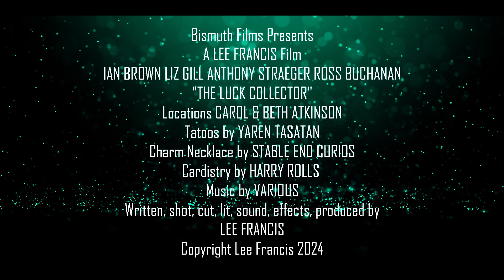The Luck Collector | Short Film Trailer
Jamie Gambol (Ross Buchanan) is arrested for an alleged assault outside a casino. He claims he can accumulate luck.
An ambitious Detective Owen Sandford (Ian Brown) interrogates Gambol with the assistance of Dr Felicity Redpath (Liz Gill), an expert in gambling addiction, and Chief Inspector Walbank (Anthony Straeger).
But as the evening unfolds, they witness some highly improbable luck that makes them doubt their own views forever.